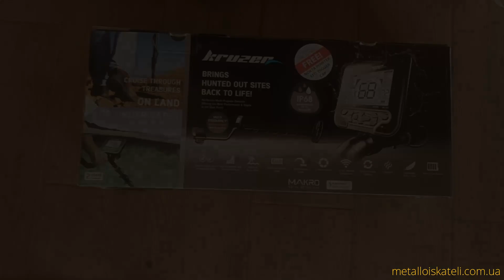Новогодние подарки - при покупке MMK (до 28.12.2018)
Хотите подарок на Новый год? Магазин Fortuna предоставляет новогоднюю акцию от производителя Makro | Nokta. При покупке металлоискателя Makro Multi Kruzer или Makro Kruzer - Вы получаете в подарок пинпоинтер Nokta Pointer, фирменнную кепку и совок.  При покупке металлоискателя Makro Racer 2 - Вы получаете в подарок пинпоинтер Nokta Pointer.